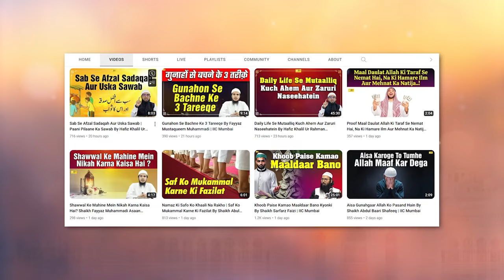Neend Se Jaagne Ke Baad Haath Dhoona Kyon Zaroori Hai ? By Shaikh Afaque Ahmad Sanabili Madani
Bank Account Details:
ILM FOUNDATION
ICICI Bank
Savings account
IFSC CODE-ICIC0001028

Neend Se Jaagne Ke Baad Haath Dhoona Kyon Zaroori Hai ?  By Shaikh Afaque Ahmad Sanabili Madani | IIC Mumbai